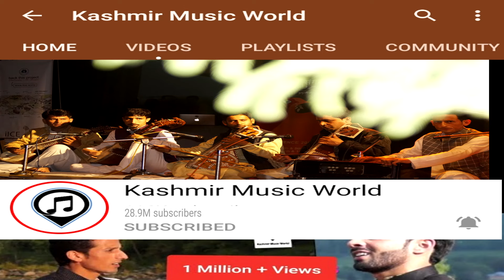Heart Touching Song || Waay Kar Kya Yaaran Mashrawnas || Aadil Manzoor Shah || Manzoor Ahmad Shah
Song: Yaaran Mashrawnas
Singer: Aadil Manzoor Shah
Lyrics & Original Sung By: Manzoor Ahmad Shah
Camera: Aaqib Shah
Recording At: Kashmir Music World
Associate Director: Aabid Shah
Label - Kashmir Music World Studio, Singpora Pattan

Now You Can Also Streem This Song On
AMAZON, ANGHAMI, APPLE MUSIC, MEDIANET, BOOMPLAY (BETA), DEEZER, INSTAGRAM/FACEBOOK, IHEARTRADIO, CLAROMUSICA, ITUNES, KKBOX, NETEASE, PANDORA, SAAVN, SPOTIFY, TENCENT, TIDAL, TIKTOK/RESSO, TOUCHTUNES (BETA), TRILLER (BETA), SOUNDTRACK BY TWITCH, AND YANDEX MUSIC (BETA)!